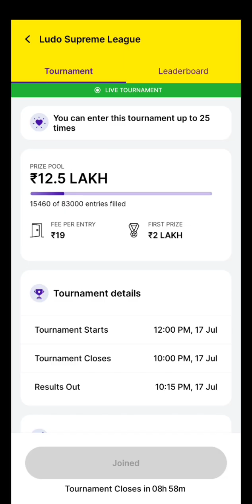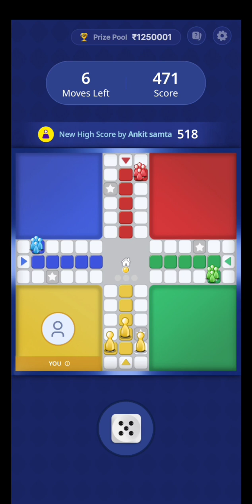Ludo Supreme😨 League Winning And😱 Loss || zupee Ludo Supreme🤯 league 😱Loss